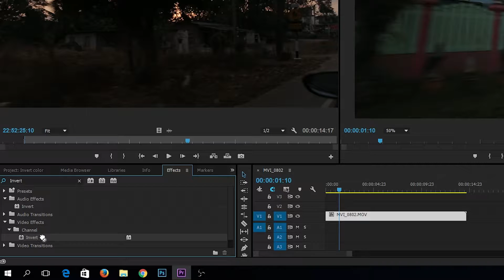วิธีทำสีตรงข้ามวีดีโอ(กลับสี)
วิธีทำสีตรงข้ามวีดีโอง่ายมากใน 1 นาที